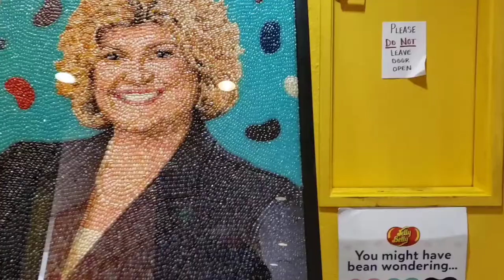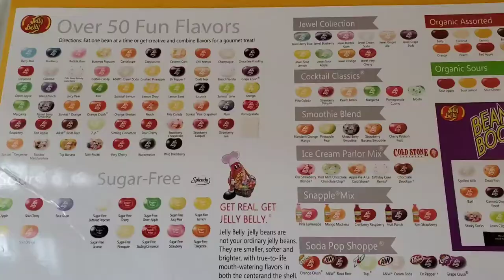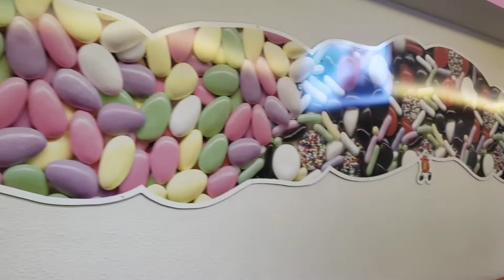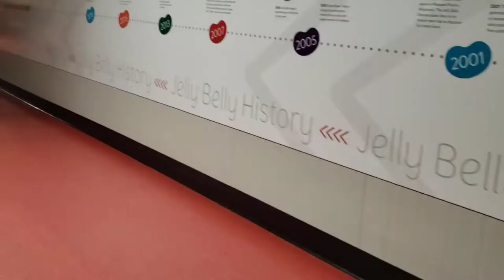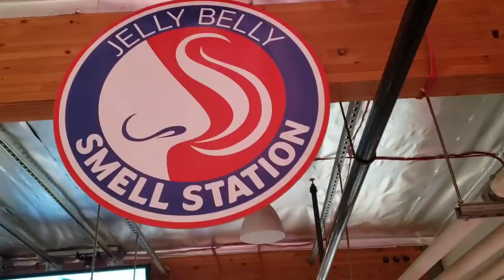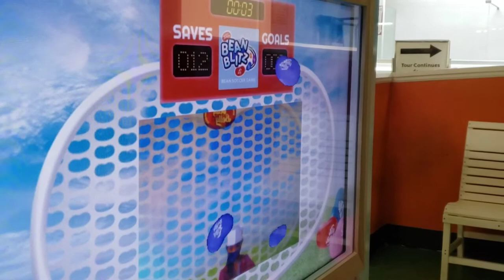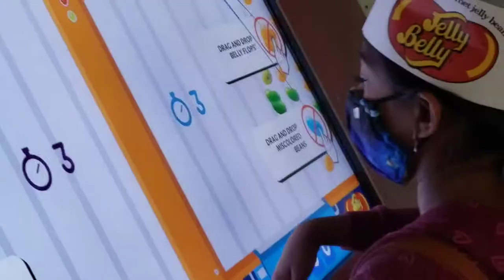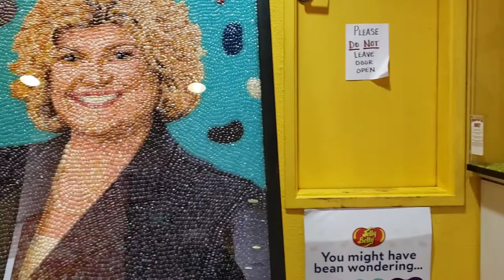Jelly Belly Factory Tour, Fairfield, California, USA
Shorts Factory tours are offered daily. Featuring:

HD/4K quality videos to give you an up-close-and-personal look at our candy manufacturing

Interactive exhibits

A self-guided walk along the elevated, ¼ mile long tour lane to give you a bird’s-eye view of the entire operation.

Location

1 Jelly Belly Lane, Fairfield, CA

we are located halfway between San Francisco and Sacramento off I-80 and Highway 12.

Get directions

What to do while you're here

Self-guided tours allow you to explore the ¼ mile journey above the factory at your own pace, enjoying the all-new look at our candy making.

Interactive exhibits and games along the tour lane

Browse the Jelly Belly Jelly Bean Art Gallery

Shop the Jelly Belly Candy Store

Dine at the Jelly Belly Café

Shop the Jelly Belly Chocolate Shoppe and Fudge Counter

Sample your way through the Chocolate & Wine Experience

Tour pricing:

All ages are welcome to take our factory tour! Prices are $5.00 for adults and $2.00 for children. Ages 2 & under are free.